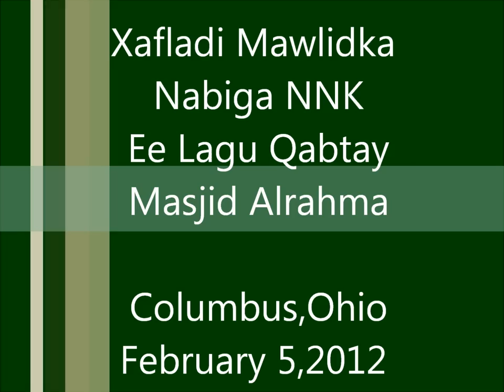Xuska Mawlidka Nabiga NNK - Nasheeds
Masjid Al-Rahma , Columbus Ohio
February 4, 2012